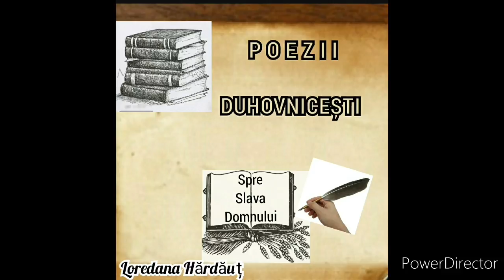Verifică-ți candela - Loredana Hărdăuț